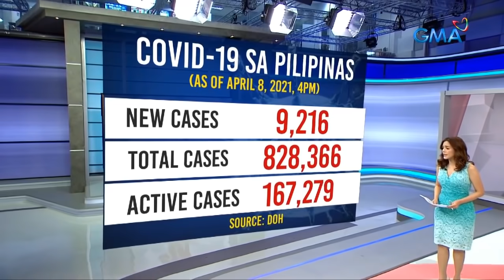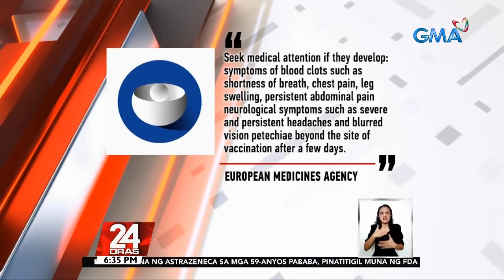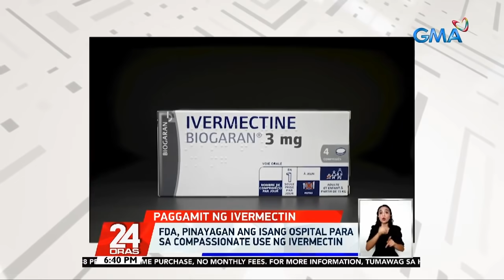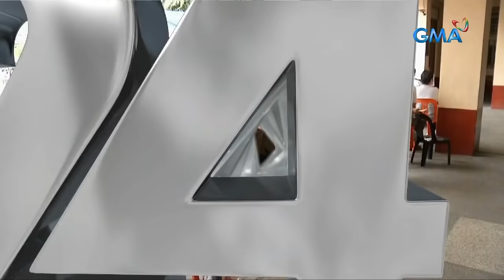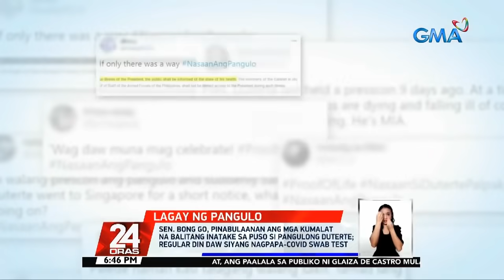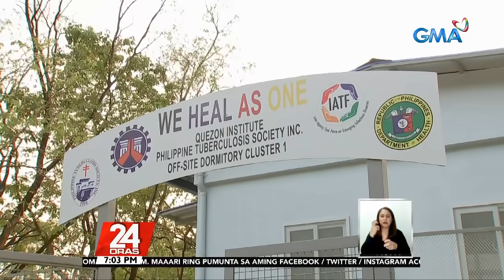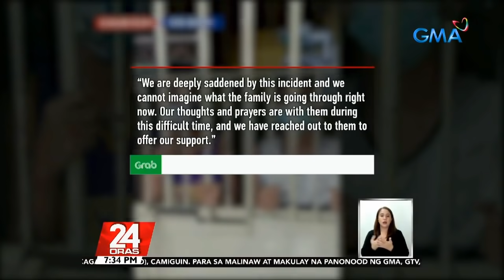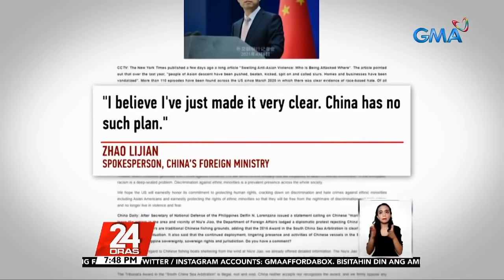24 Oras Express: April 8, 2021 [HD]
Here are the biggest news items on 24 Oras this Thursday, April 8, 2021:

- 9,216 new COVID-19 infections bring Philippines’ active cases to over 167k

- Philippines halts AstraZeneca vaccinations for people under 60

- FDA grants compassionate use permit for ivermectin vs. COVID-19

- Senior citizen in Manila gets Sinovac’s COVID-19 vaccine

- Go shares new selfie with Duterte, denies heart attack rumours

- Residents given P2,000 cash assistance instead of P4,000

24 Oras is GMA Network's flagship newscast, anchored by GMA News pillars Mike Enriquez, Mel Tiangco, and Vicky Morales, featuring top news stories from the Philippines and the hottest showbiz news on Chika Minute hosted by Iya Villania. for more.